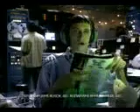banned commercials budweiser budwiser alien wassup